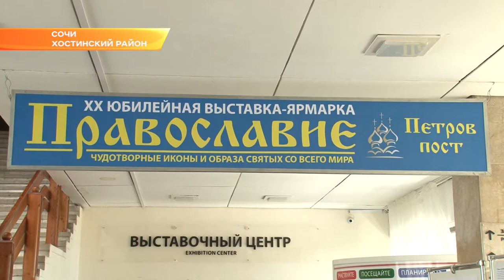В Сочи можно побывать в 70 монастырях и церквях России, не выезжая из города. Новости Эфкате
В Гранд-отеле «Жемчужина» открылась юбилейная выставка «Православие». Ее уже 20 лет проводит компания «СОУД».

Открыли выставку «Православие. Петров пост» молебном. Молиться, говорят священники, нужно перед началом любого доброго дела. Выставка «Православие» - это большое событие в духовной жизни города. Ежегодно сюда приезжают представители храмов и монастырей со всей страны. На юбилейной, 20-ой выставке их более 70 — из Белоруссии, Украины, Молдовы, Боснии и Герцеговины, Греции и России.